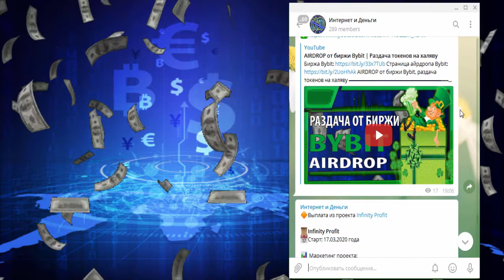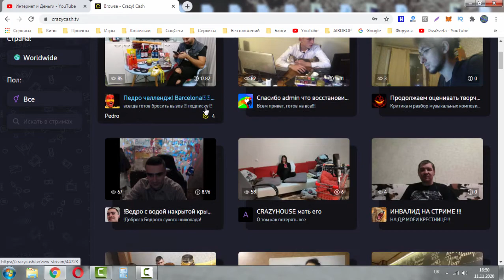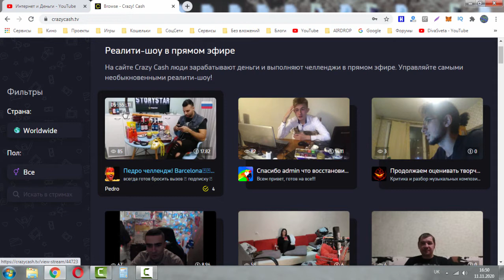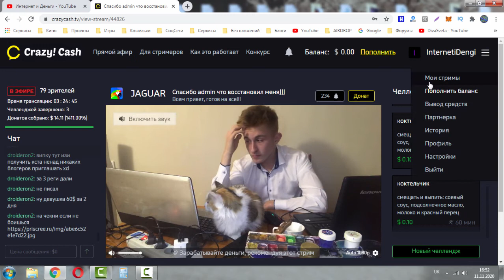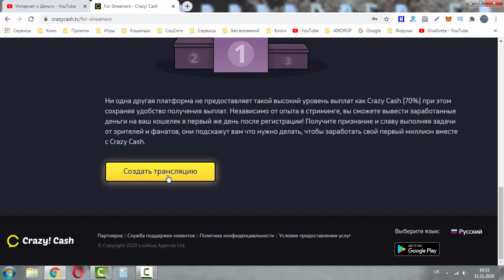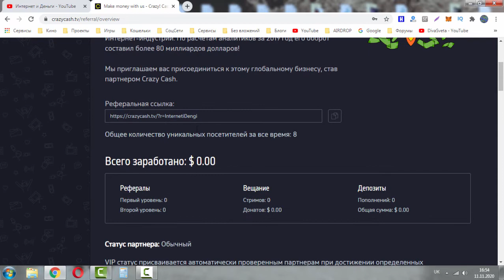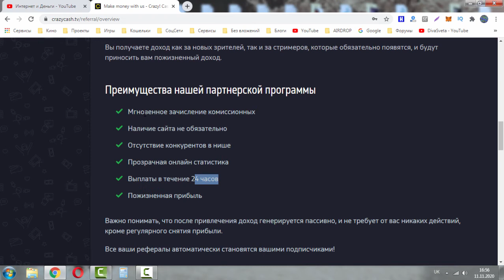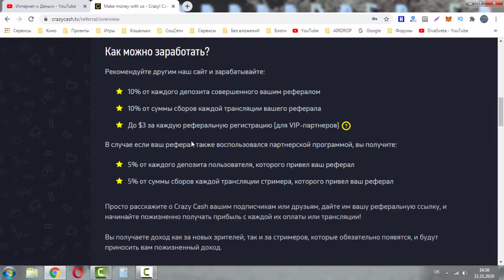НЕ АКТУАЛЬНО! Crazycash.tv новая платформа для заработка без вложений | Как заработать на стримах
Регистрация: НЕ АКТУАЛЬНО!

Как заработать денег?
- проходим регистрацию
- запускаем трансляцию(можно с телефона)
- люди тебе придумывают задания сами назначают оплату,
ты можешь это задание(челлендж) выполнить и таким образом заработать денег.
Видел как за пару часов зарабатывали 20$ и выводили эти деньги.

Вывод доступен на Perfect Money, Paypal, Bitcoin, Ethereun и на банковские карты!
В этом сервисе есть рефералка:
10% от суммы сборов каждой трансляции вашего реферала,
10% от каждого депозита совершенного вашим рефералом,
$1 за каждую регистрацию реферала (для VIP партнеров)
Плюс со второго уровня по 5% от депозитов и сборов с трансляции.